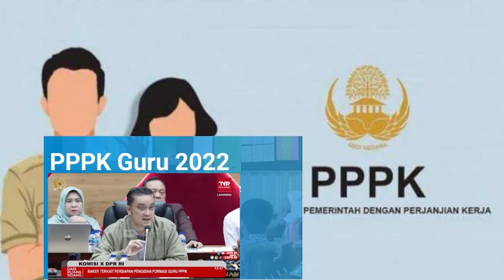TERBUKTI !! CEK PERNYATAAN MAS NADIEM PERIHAL PELUANG LOLOS P1 P2 P3 P4 DAN FORMASI PPPK GURU 2023